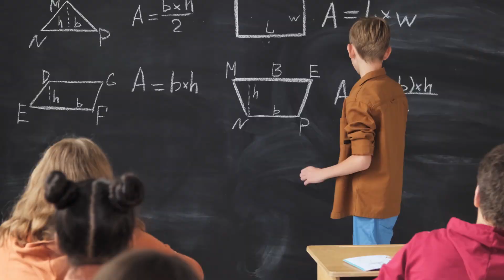Quick Talk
Great Video with Vancouver top fashion guru Farhad and soccer legend Jan Vrenko
Also we are talking about sport and other things!